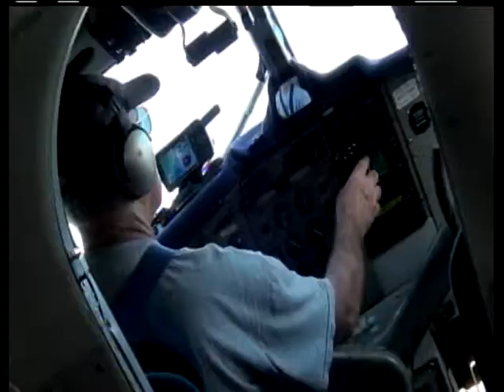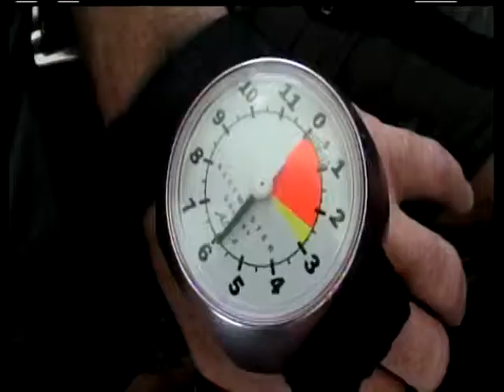Holly's Skydive!!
Skydive Sebastian Florida!!